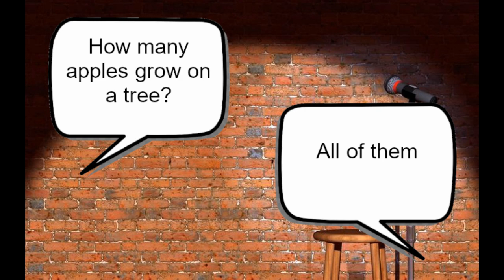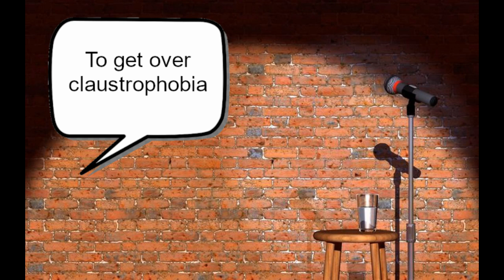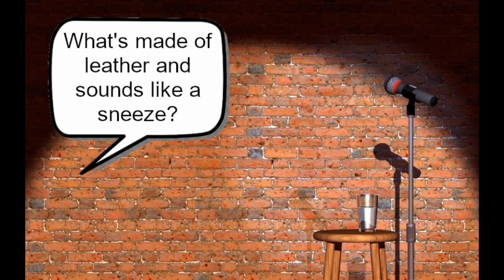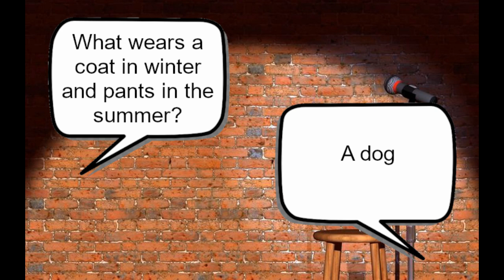What wears a coat in winter and pants in summer?